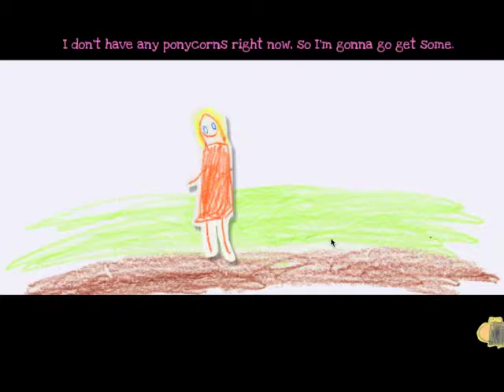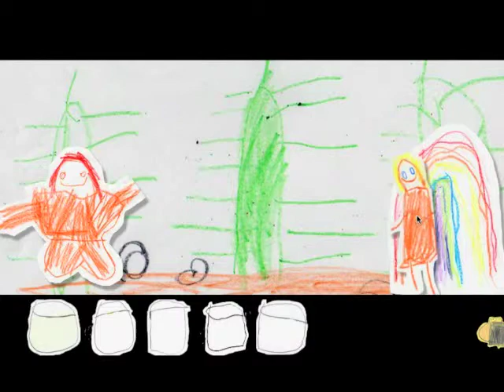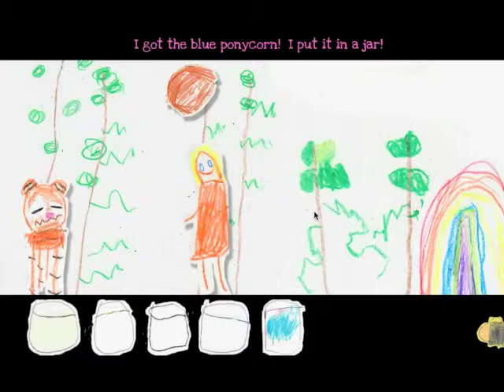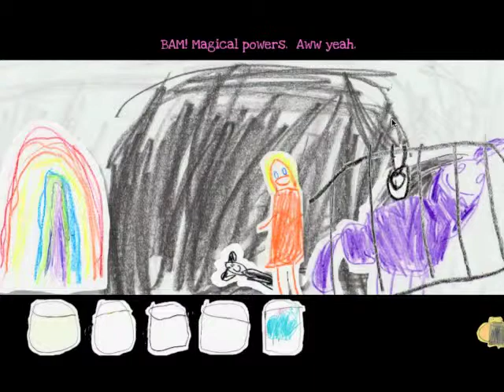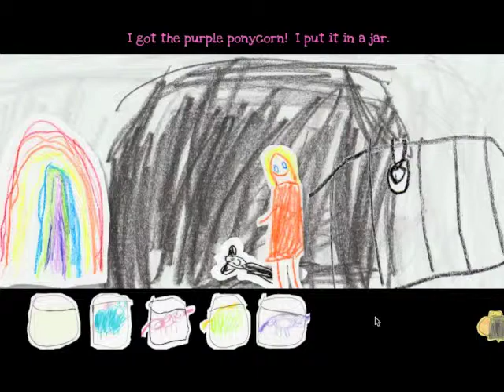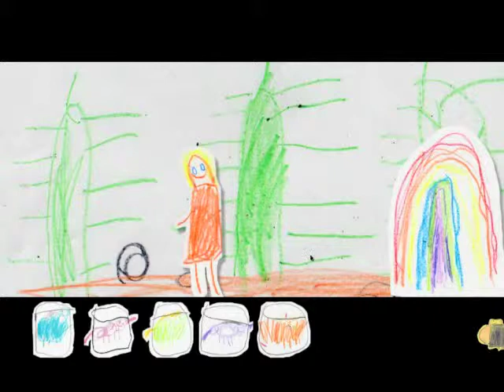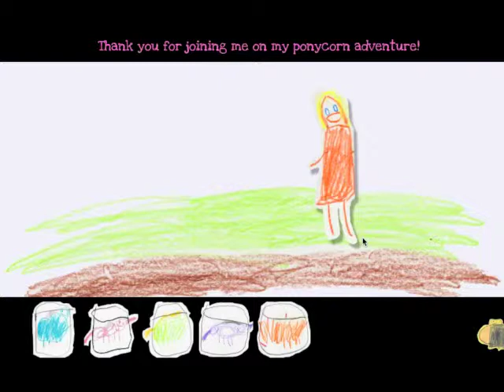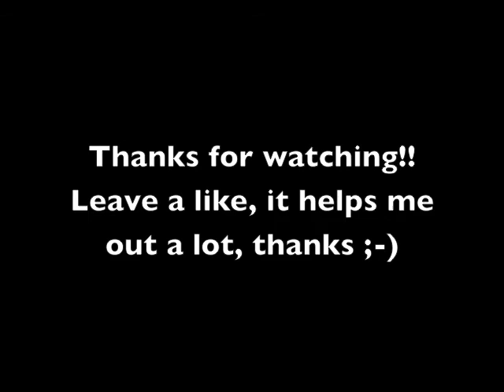Sissy's Magical Ponycorn Adventure Gameplay w/ Mnchuckster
Oh man, this game... I don't know :-D